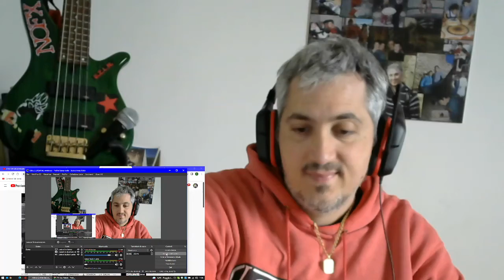Sex Pistols Problem reaction Punk Rock Head italian Kills Rock Band singer and bassist James Giacomo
Another introduction fro you finally to legendary vintage Punk.
Sex Pistols problem form Never Mind The Bullocks Here The Sex Pistols record. ENJOY!..